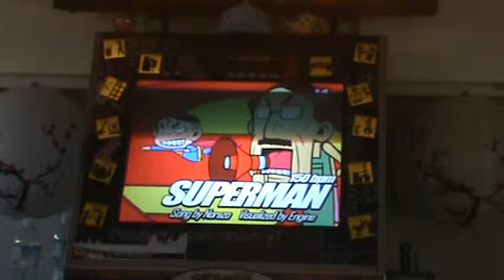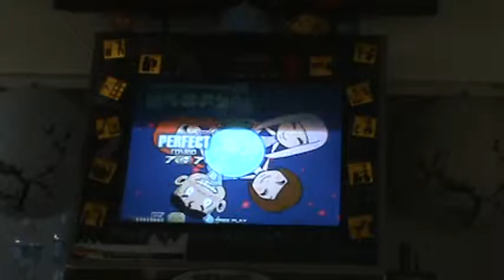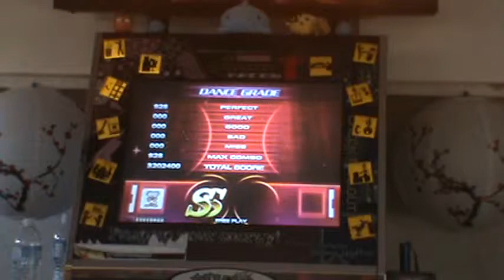Superman S16 - FPC (SS)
the slowdown was the hardest part :(